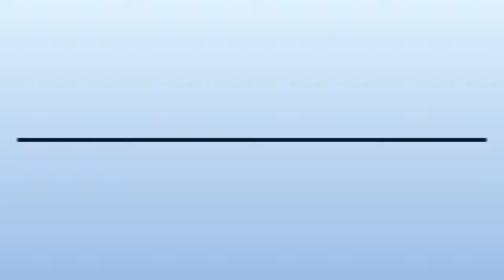Marriage in Bhawarna - Himachal Marriage Bureau - InfoIsInfo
Himachal Marriage Bureau, Marriage in Bhawarna.

Are you looking for right life partner in Himachal Pradesh? If yes, then you are on right place.
Register free today with your complete profile & photo at our matrimonial site named If you are registering at our site just for fun, friends & dating then you are at wrong place. We shall not accept such type of profiles & same will be deleted with immediate effect.  We accept genuine & complete profiles.
This site is initiated for Northern Indian People especially himachali peoples who are looking for right life partners. As we all know couples are made in heaven, but we need mediator who makes it true on the earth, so we are the said mediators who are trying their best to make it true. So register free your profile along with photo Hurry Up! Your life partner is waiting for you to get marry.